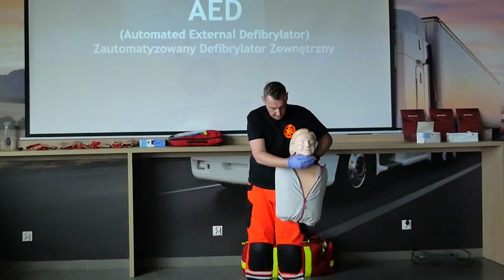Szkolenie dla Kierowców Zawodowych PIERWSZAPOMOC Port Kopytkowo //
Jeśli zastanawiacie się jak mogą wyglądać szkolenia z pierwszej pomocy dla zawodowych Kierowców, koniecznie obejrzyjcie relację wideo ze szkolenia w Porcie Kopytkowo.

Szkolenia prowadzone przez Fundacje Truckers Life i Gotowi Do Ratowania to przede wszystkim praktyka. Jesteśmy pewni, że po takim szkoleniu, Kierowcy są świetnie przygotowani do pomocy poszkodowanym w wypadku. Sami zobaczcie!

A jeśli jesteście chętni na taki kurs, koniecznie skontaktujcie się z Fundacją. :)

Linki:
Truckers Life: